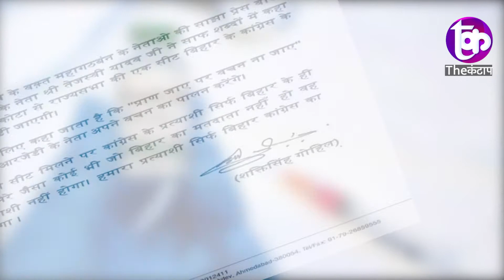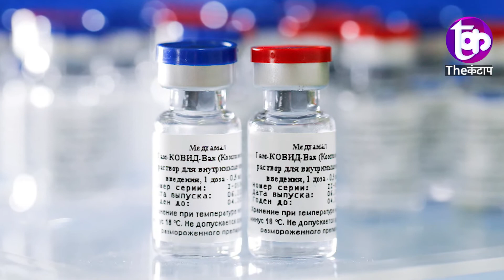क्या Corona Vaccine सिर्फ Bihar के लोगों को ही free में देगी सरकार ?